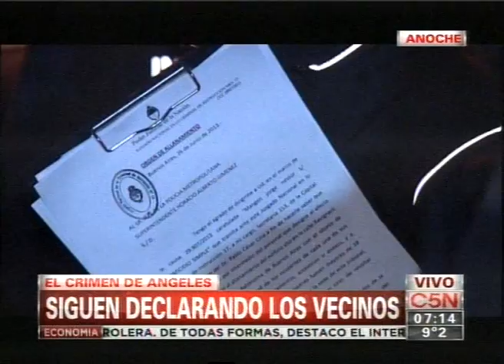C5N - CRIMEN DE ANGELES RAWSON: HABLA UNA VECINA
26 vecinos del edificio donde vivía la víctima fueron a declarar a Tribunales durante la madrugada del 27 de junio.